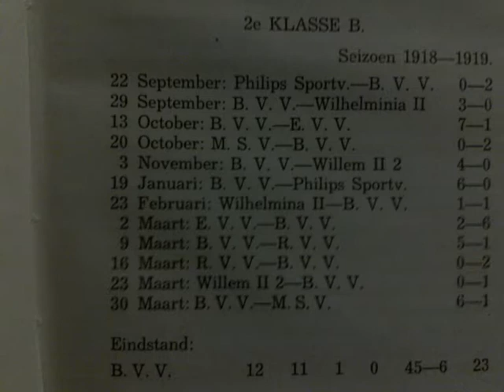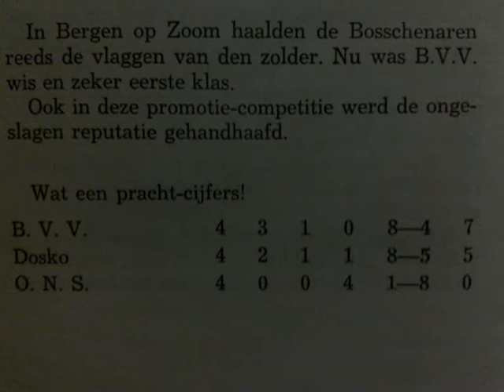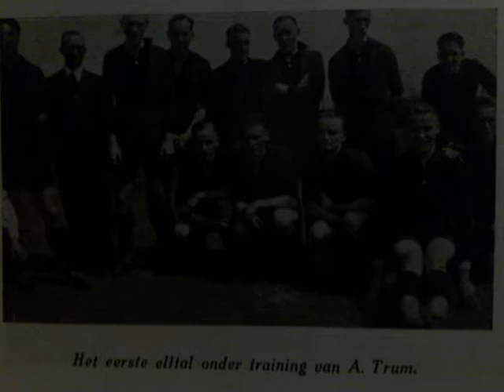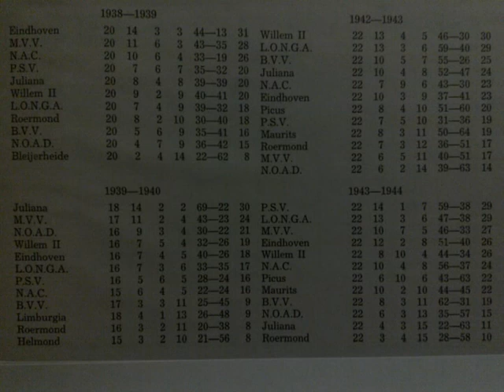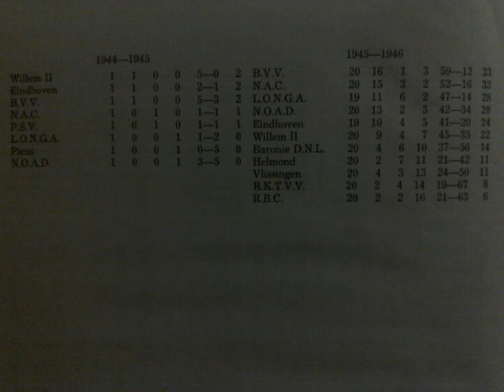BVV (1906-1948)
B.V.V. de Bossche voetbalvereniging waar FC Den Bosch later uit voortkwam. Het voormalige sportpark Heidelust waar ze in 1948 zelfs landskampioen werden. Met dank aan de makers van het "gedenkboek ter gelegenheid van het 40-jarig bestaan van de Bossche voetbal- en athletiek-vereniging B.V.V."
Muziek:  "Zo tussen de mensen" van Wim Kersten.